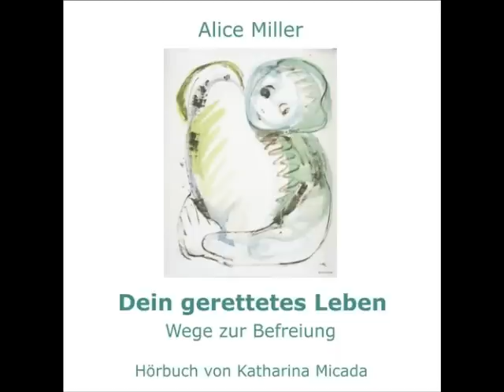Hörbuch Alice Miller Dein gerettetes Leben (Trailer)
Hier sehen Sie den Trailer zu dem Hörbuch von Alice Millers "Dein gerettetes Leben - Wege zur Befreiung" (Suhrkamp 2007).
Die Bilder stammen von der Autorin Alice Miller.
Sprecher: Katharina Micada und Raphael Kübler
Das Hörbuch können Sie hier bestellen:

„Wie kann sich ein Mensch lieben, der sehr früh lernen musste, dass er nicht liebenswert sei? Dass er Schläge bekommt, damit er anders wird, als er ist? Er fühlt sich schuldig, will sich bessern, aber das kann gar nicht gelingen, weil die Eltern an ihren Kindern die Wut erleben und auslassen, die sie bei ihren eigenen Eltern zurückhalten und unterdrücken mussten. Das Kind ist nur Auslöser dieser Wut. Wenn man dies einmal wirklich begriffen hat, hört man auf, auf die Liebe der Eltern zu warten. Erst dann erlaubt man sich, zu sehen, wie man als Kind behandelt wurde, und zu spüren, wie man darunter gelitten hat. Statt die Eltern wie bisher zu bemitleiden, zu verstehen und sich selber zu beschuldigen, fängt man an, dem misshandelten Kind beizustehen, das man einst war. Das ist die Geburtsstunde der Liebe zu dem Kind, die ohne diese Vorbedingungen, ohne die Einsicht in die damalige Tragödie, nicht zustande kommen kann." (Alice Miller)